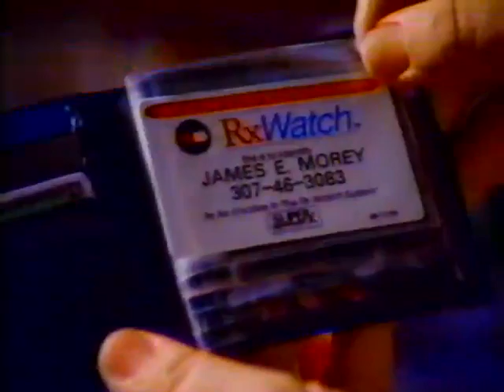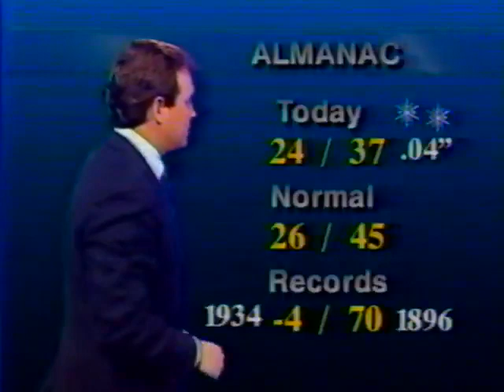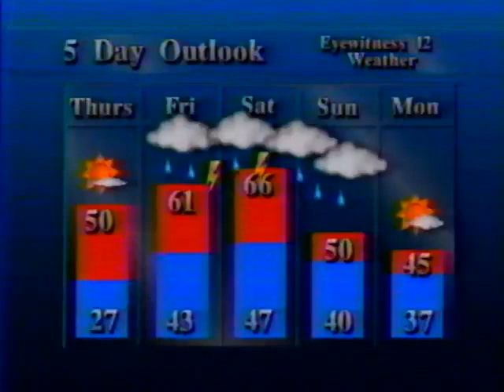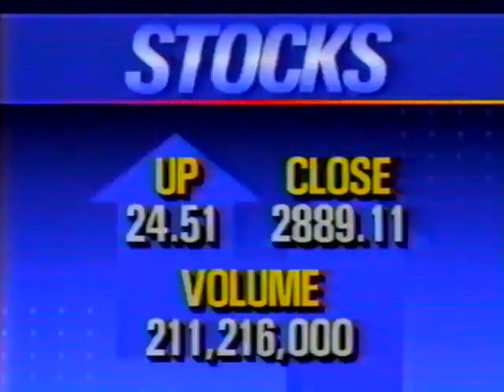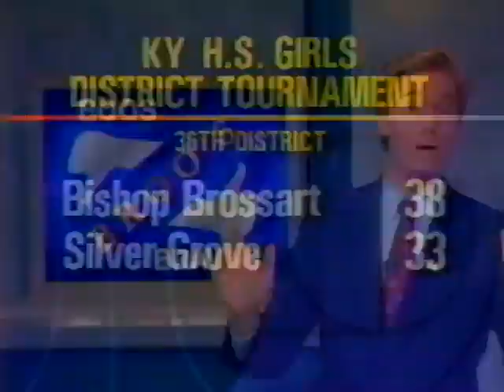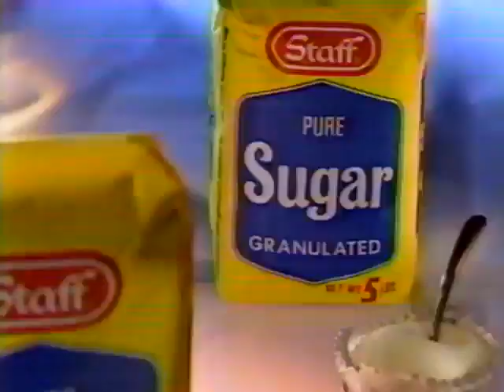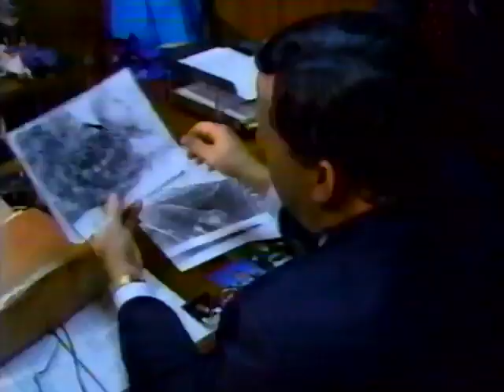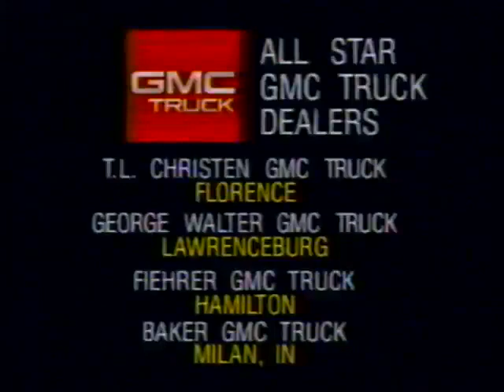Local 12 News Cast (January 1991)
This is a VHS Rip of a Cincinnati Local 12 News from January 1991